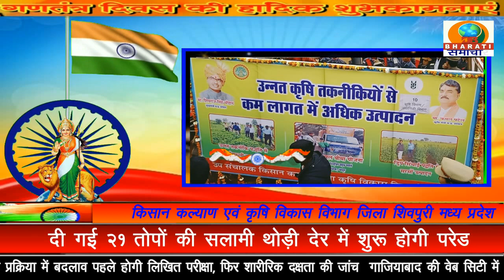किसान कल्याण एवं कृषि विकास विभाग जिला शिवपुरी मध्य प्रदेश की तरफ से गणतंत्र दिवस की शुभकामनाएं